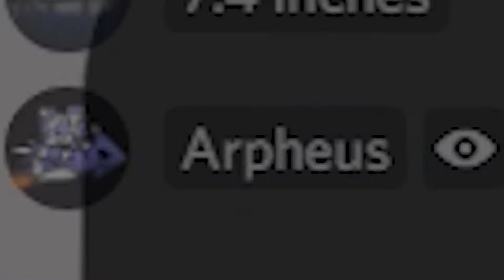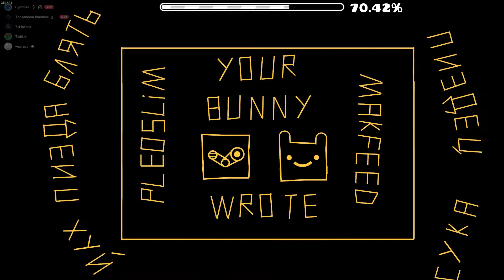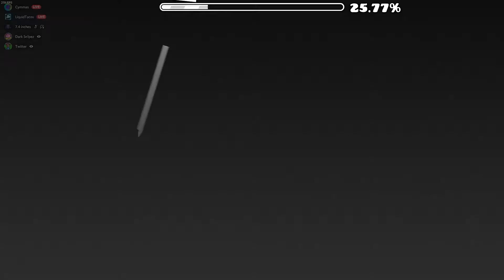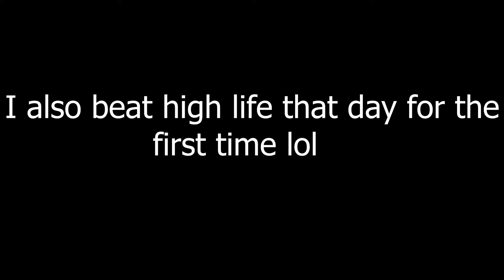I Beat 6 Insane/Extreme Demons In One Day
Tech Manifestation Is Absolute Shit Never Ever Play It
Audio Extraction Is Good
The Secret Box Is Good
Poltergeist Is Good Defo Not Because I Fluked From 31
Buff This Is Bad But Oh Well
Hi Is Aight

Enjoyoment: idk
Attempts: idk
worst Deaths: 31
time TAKEN: A day

niceeeeeeeeeeeeeeeeeeeeeeeeeee

PC Specifications:

MSI GTX 1650 Super Gaming X (Overclocked)
16GB DDR4 RAM
Gigabyte A320M-S2H Motherboard
Gigabyte 240GB Sata SSD
1TB Toshiba HDD
750w Power Supply
Gamemax Polaris RGB PC Case

Extra Specifications:

What I Use To Edit: Adobe Premiere Pro 2020
What I Use To Make Thumbnails: Adobe Photoshop 2020

What I Use To Record:

Nvidia ShadowPlay (To Record Videos)
Nvidia Shadowplay (To Clip Gameplay Through Highlights)

Peripherals:

Ducky One 2 Mini Cherry MX Silent Red Switches (Keyboard)
ASUS VG248QE 144hz 1080p Monitor (Main Monitor)
Samsung 1080P 60HZ T24E390 (61HZ Overclocked Second Monitor)
Fifine K669B Mic With Newwer Mic Arm And Pop Filter